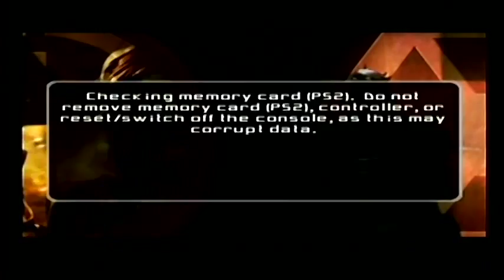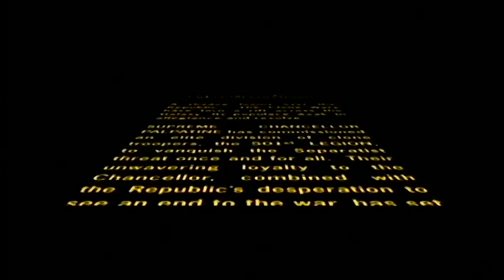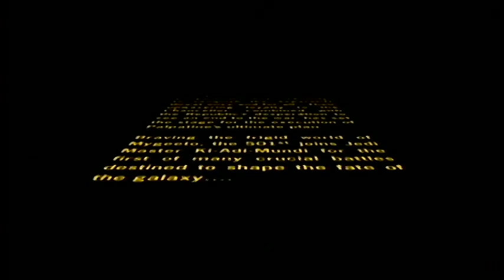Star Wars Battlefront 2-Part 1-Slow Scrawl-Why Not Play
Bah bah bah bah!